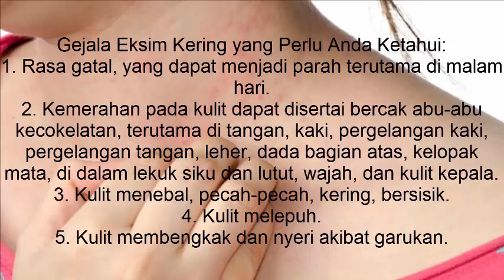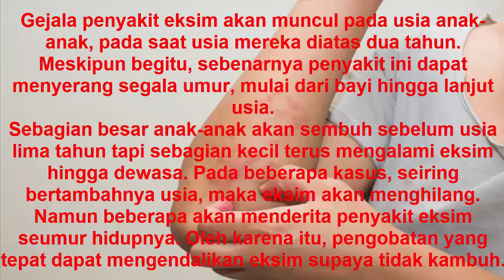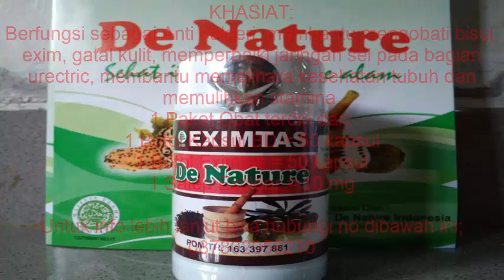Cara mengobati eksim dengan mengkudu